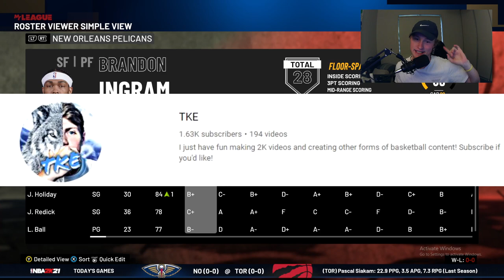STAN VAN GUNDY, NEW ORLEANS PELICANS HEAD COACH!!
The New Orleans Pelicans have recently signed themselves a new head coach in Stan Van Gundy. Stan Van Gundy has had a lot of success a while ago but with the New Orleans Pelicans are in a nice place and Stan Van Gundy could push the Pelicans to contenders in the Western conferance.

Lets jump into NBA 2k21 MyLeague and rebuild the New Orleans Pelicans.

Who Knows What Could Happen In The NBA?? Especially 2k! We Basically Create The Best Possible Team In Any Way We See Fit!!

Cheers!